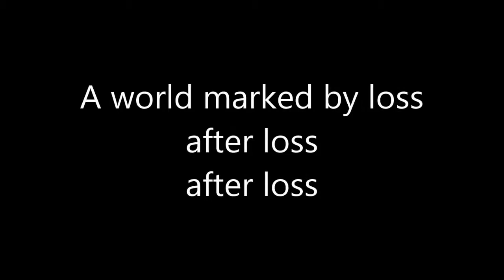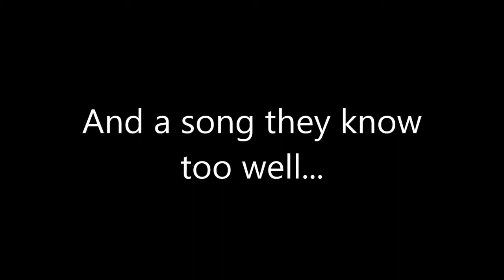Trail of Tears 2018 Trailer